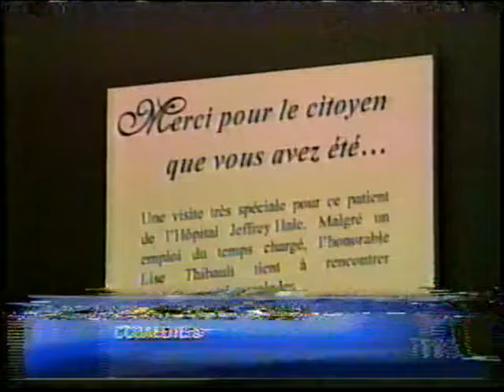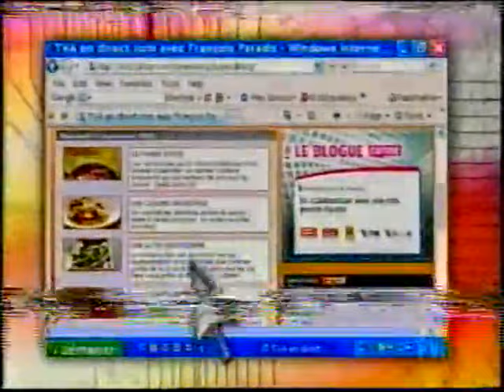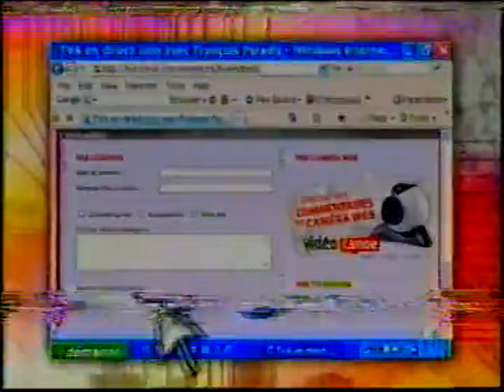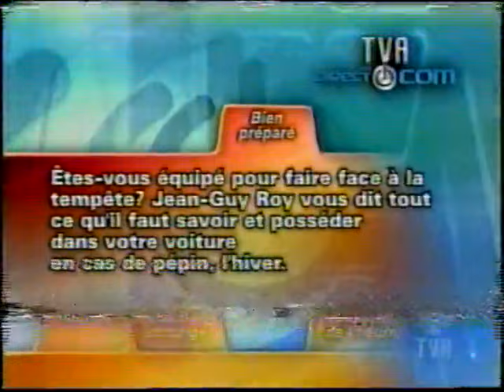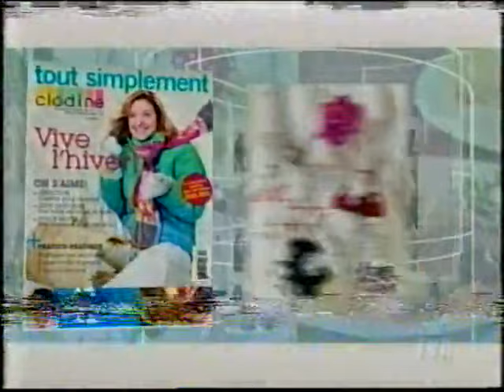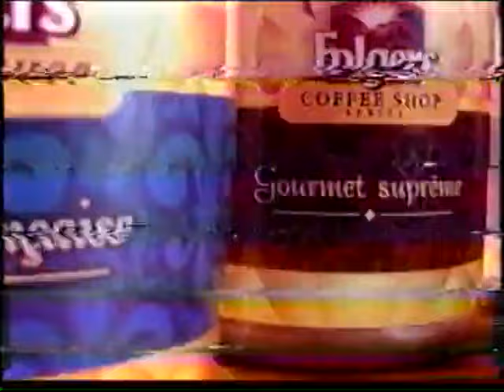Varié 1129 Mercredi 14 février 2007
0:00:00 TVA En direct.com
0:32:04 TVA Tout simplement Clodine
1:03:40 TVA Michel Jasmin Véronique Le flaguais
1:34:46 TVA 2 Filles le matin Dominique Michel